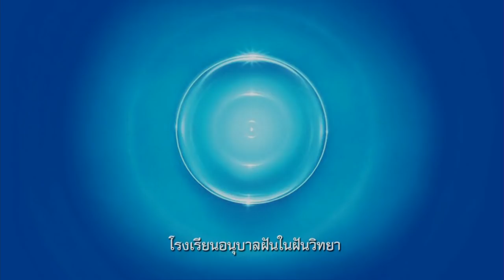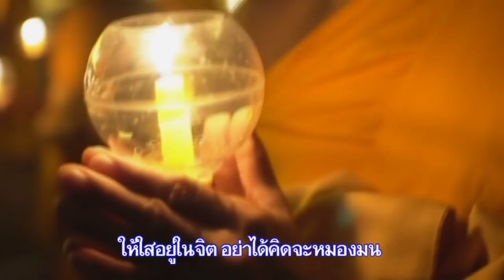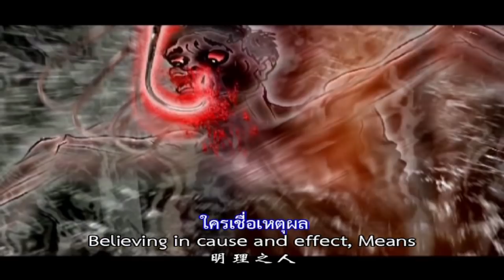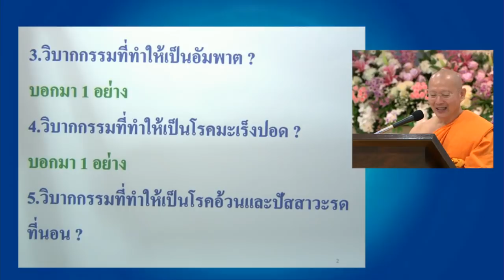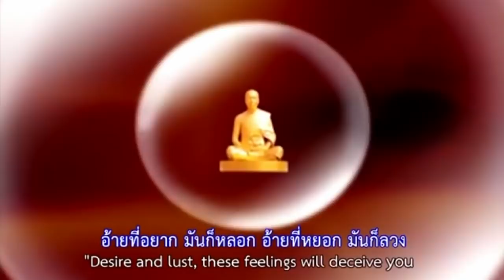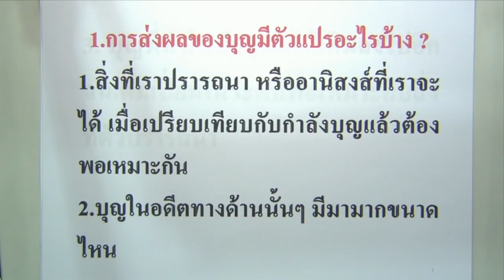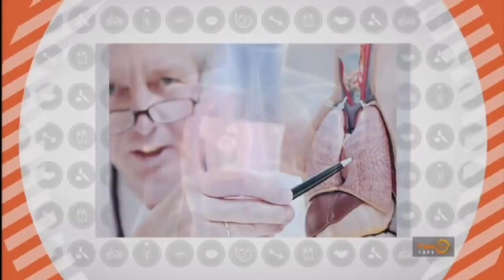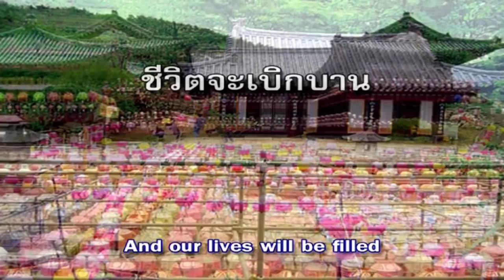ทบทวน Case Study โดย พระครูวิบูลนิติธรรม 3 มี.ค. 2561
รายการธรรมะเพื่อฟื้นฟูพระพุทธศาสนาและศีล­­ธรรมโลก มากมายไปด้วยสาระ และธรรมะบันเทิง มีเพลงธรรมะ มีภาพ มีพูด โดย พระครูวิบูลนิติธรรม โรงเรียนอนุบาลฝันในฝันวิทยา